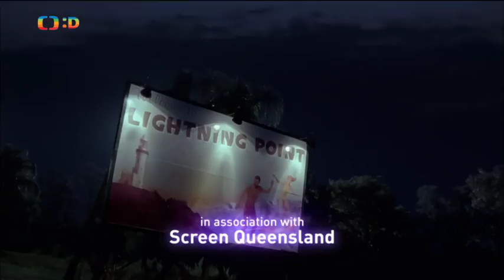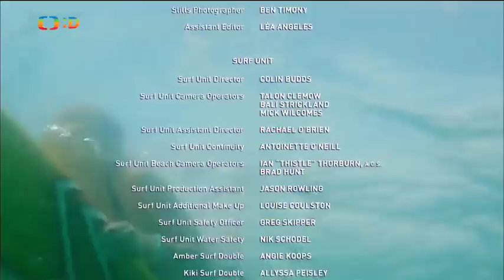Surfařky z Vesmíru 1x20